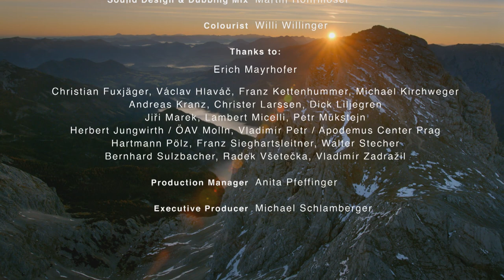Making an Ancient Forest - Kalkalpen National Park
Set in a park "unmanaged" by humans, this film, three years in the making, reveals the highly complex partnerships among plants, insects and animals, as well as the evolutionary creativity and intelligence of trees as they communicate with one another and respond to moment-by-moment stimuli.

Credits: Kalkalpen National Park , ORF
Producers: ORF
Studio ORF